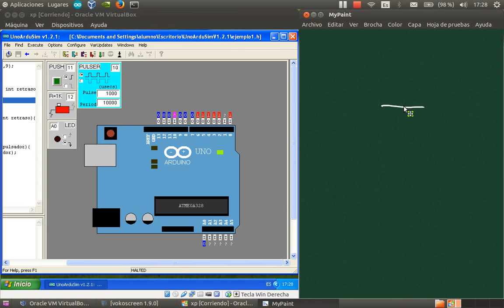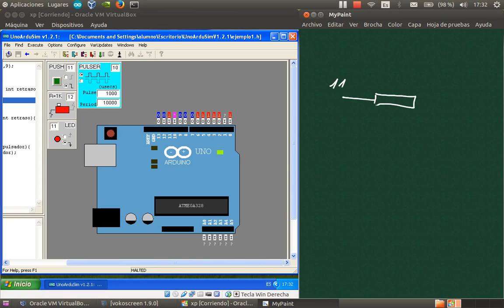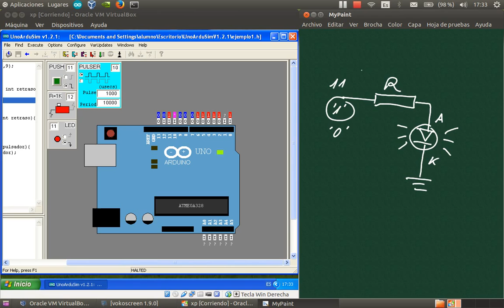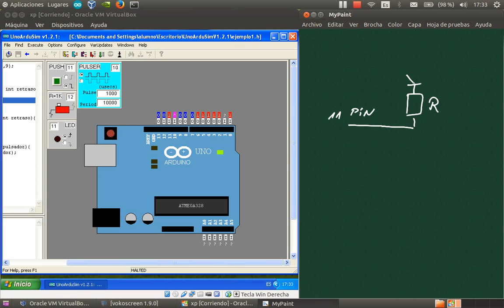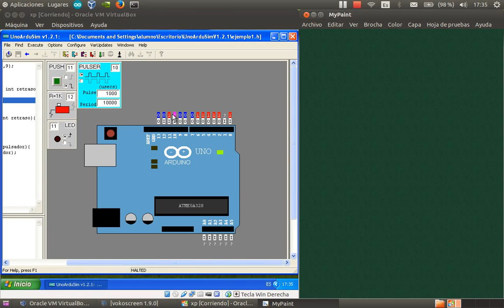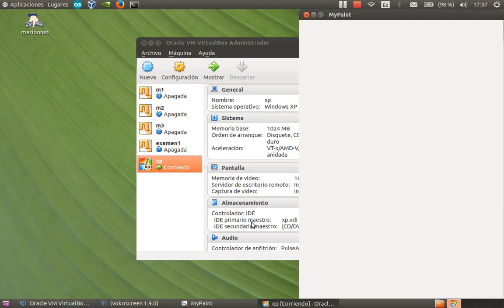unoardusim5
Explicación básica uso programa unoardusim:
- Periféricos utilizados durante el curso